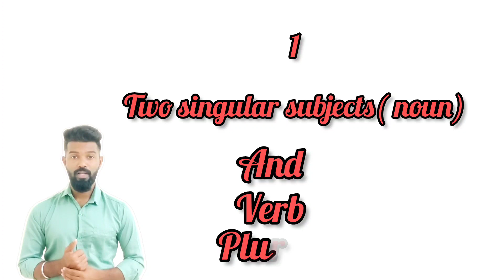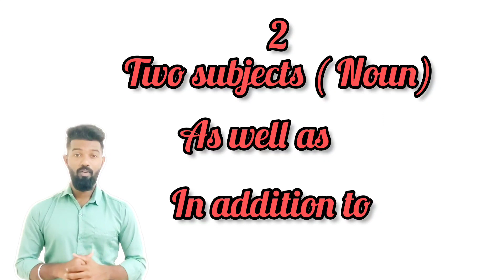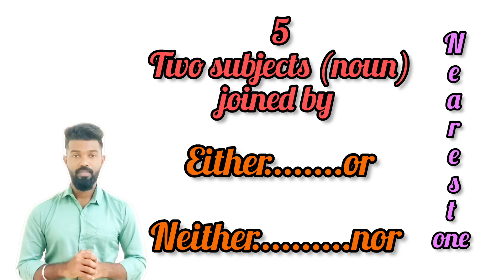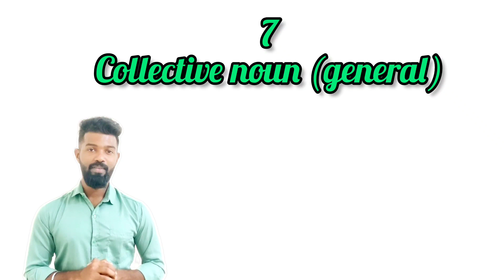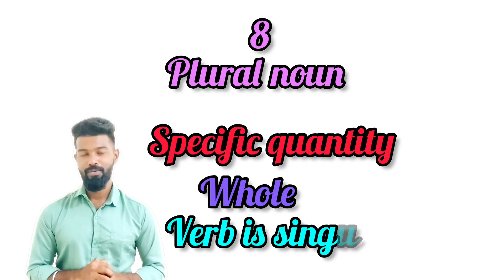9 easy rules of Subject Verb Agreement zlex channel #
Subject Verb Agreement is very important while we construct sentences. Here we learn simple rules of Subject Verb Agreement @zlexchannel3795